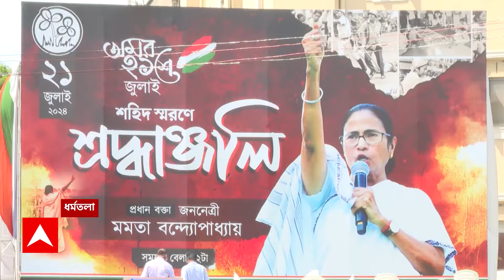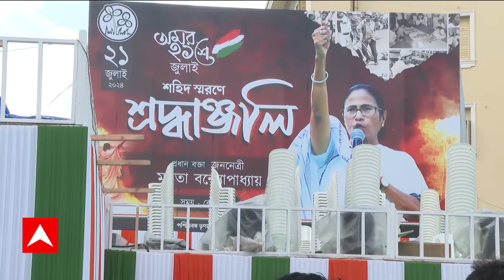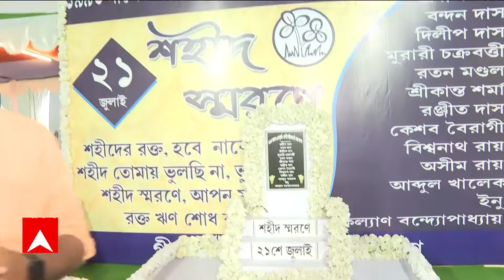TMC Meeting: কাল তৃণমূলের একুশে জুলাই সমাবেশ, জেলা থেকে কলকাতায় আসতে শুরু করেছেন তৃণমূল কর্মীরা।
Mamata Banerjee: কাল তৃণমূলের একুশে জুলাই সমাবেশ। ধর্মতলায় জোরকদমে চলছে প্রস্তুতি। এদিকে, জেলা থেকে কলকাতায় আসতে শুরু করেছেন তৃণমূল কর্মীরা। প্রত্য়েকবারের মতোই কসবার গীতাঞ্জলি স্টেডিয়াম, নেতাজি ইন্ডোর, ক্ষুদিরাম অনুশীলন কেন্দ্রে তাঁদের  থাকার ব্যবস্থা করা হয়েছে। বিভিন্ন জেলা থেকে ট্রেনে, বাসে  চড়ে কলকাতায় আসতে শুরু করেছেন তৃণমূলের কর্মী, সমর্থকরা। ২১ জুলাই পালনের আগে এক্স হ্যান্ডেলে বার্তা মমতা বন্দ্যোপাধ্যায়ের। তিনি বলেন, আগামীকাল আবার একুশে! ২১শে জুলাই বাংলার ইতিহাসে রক্তঝরা এক দিন। অত্যাচারী সিপিআইএম-এর নির্দেশে সেদিন চলে গিয়েছিল তরতাজা ১৩টি প্রাণ। আমি হারিয়েছিলাম আমার ১৩ জন সহযোদ্ধাকে। তাই ২১শে জুলাই আমার কাছে, আমাদের কাছে একটা আবেগ। ২১শে জুলাই আজ বাংলার কৃষ্টি ও সংস্কৃতির অন্তরঙ্গ অংশ। প্রতি বছর এই ঐতিহাসিক দিনে শ্রদ্ধায়, ভালোবাসায় আমরা বীর সেই শহিদদের তর্পণ করি। শুধু তাঁরাই নন, দেশ ও দশের জন্য আন্দোলন করতে গিয়ে যাঁরা প্রাণ দিয়েছেন, তাঁদের সবাইকেই এই দিনে আমরা স্মরণ করি। সেই সঙ্গেই আমরা এ দিনটিকে 'মা-মাটি-মানুষ দিবস' হিসেবে পালন করি; নির্বাচনে আমাদের যে গণতান্ত্রিক জয় তাকে মানুষের উদ্দেশে উৎসর্গ করি। সেজন্যও এদিন বিশেষ তাৎপর্যপূর্ণ।

 / abpanandatv